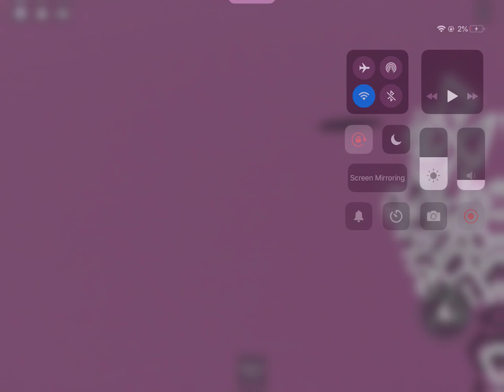This Is For Matthew Gromov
Made With Roblox